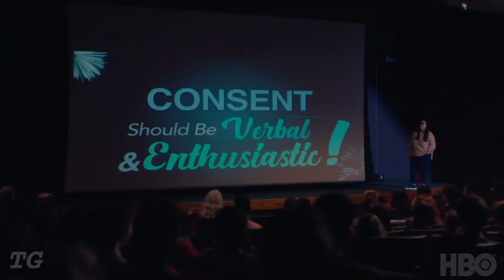MRS. FLETCHER Official Trailer (2019) HBO Comedy Series 🍿 Kathryn Hahn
MRS. FLETCHER Official Trailer (2019) HBO Comedy Series Kathryn Hayn

©️ 2019 - HBO

A single mom whose son has moved out for college looks to begin a new life on her own.